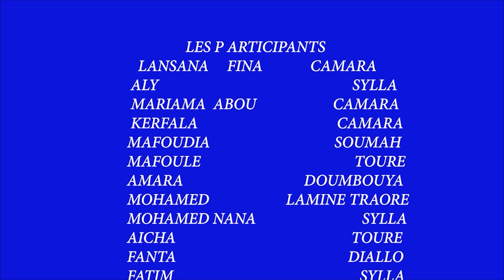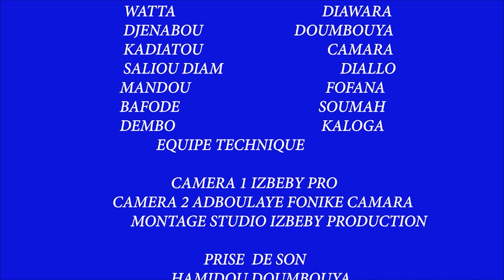KARAMO KEITA EP 43 VERSION MALINKE